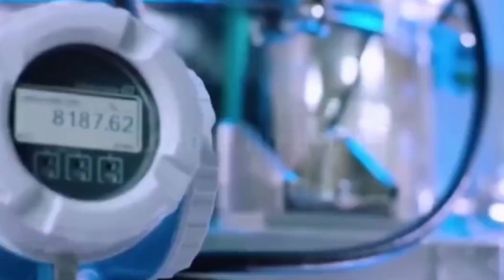BYD helps building China's aircraft carrier ! The Type 003 Fu Jian has BYD electrical energy storage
China's first domestically designed aircraft carrier, the Type 003 carrier Fu Jian, was launched on 17th June 2022. You might not know that the famous Chinese electric vehicle company BYD is closely related to the Type 003 carrier project, providing vital equipment.

The Type 003 aircraft carrier is the second vessel in the world equipped with an electromagnetic catapult, this advanced catapult has many advantages, but it does consume a lot of energy. That is where one of the best battery companies in the world, the BYD came into the project. It is reported that the BYD provided batteries and flywheel storage equipment to the carrier project.

A carrier aircraft can weigh more than 30 tons, it means the core of an electromagnetic catapult is energy storage, how to store and release such a vast amount of energy to shoot out the aircraft.

It is widely accepted that the alternating current catapult on the US Ford-class aircraft carrier has some shortcomings, mainly due to the unreliable AC system. China's DIRECT current catapult is reported to have a much more stable run in testing. It has a lower failure rate, and the catapult force is easier to manage and optimize, providing much higher efficiency.

On the other hand, the BYD company has come up with an excellent electricity storage design for the Type 003 Fu Jian's electromagnetic catapult device, mainly based on the BYD's world-class battery technology, plus flywheel energy storage backup. The combination is used in the Fu Jian carrier, keeping the energy to prepare for catapult launch. It would not be a surprise that the BYD has a much better storage design than its American counterparts; there are two main reasons, firstly, the Ford-class aircraft carrier systems were designed more than a decade ago, and electrical energy storage technology is far behind today's level. Secondly, BYD is the world's number one storage company in many areas, excels in many aspects, and its technical skills have been proven in the market.

This means that with the energy storage design, the 003 aircraft carrier can maximize its capability to launch aircraft, especially the heavy carrier-borne cargo plane and the KJ-600 early warning aircraft.

The BYD has been involved in some Chinese military projects; it is a provider to Chinese intercontinental missile projects, providing launch power equipment and specializes in military-grade battery energy storage solutions.

And of course, the BYD is a global industry giant, holding the most advanced patent in this area, selling large amounts of electric vehicles and putting their energy storage technology in use across the world.

This also creates a problem for BYD. Will the American establishment use this to sanction the BYD company? Based on what we know, the BYD is not rushing into the international EV market; that might be because they consider the mainland China market more critical. Time will tell if the US government bans a part or all BYD business to counter Chinese military growth.

The launch of the Type 003 carrier comes at a time of growing tensions between China and the United States over key security issues, such as Taiwan. It appears China locks in her focus on ambitious military modernization program to push the US out of the Taiwan Strait and the surrounding areas.

China now has a navy of 355 ships and submarines, numerically a larger navy than the US Navy. But the U.S. has far greater carrier power, with 11 active aircraft carriers. The Type-003 is a lot smaller than the U.S. Navy's Nimitz and Ford classes, roughly 80000 tons comparing the American 100000 ton carriers.

China's newest aircraft carrier is a step forward from her Soviet designed carrier, and the Type-003 has switched from ski jump to catapults for launching its aircraft.

Photo and video: Wiki common, Yangshipin site, Yangshijunshi weibo, PLADaily weibo, Zhongguokongjun wechat, Loveswift weibo